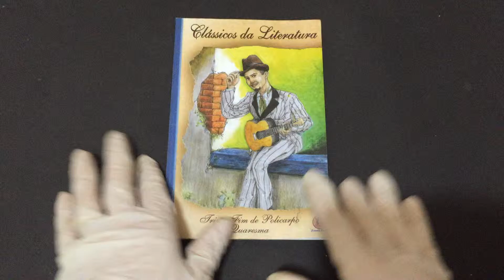IMG 1873Triste Fim de Policarpo Quaresma Clássicos da Literatura